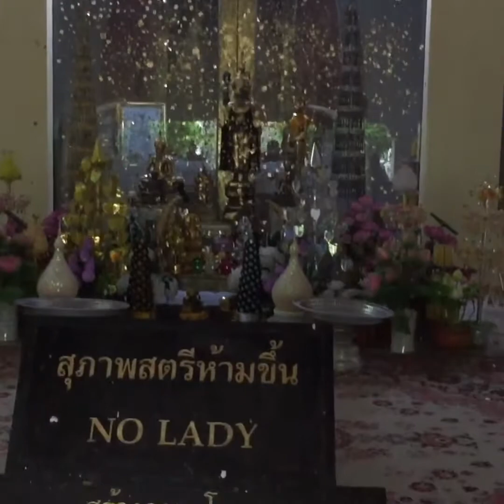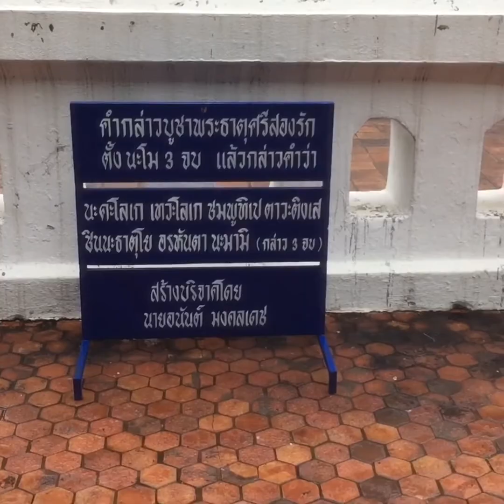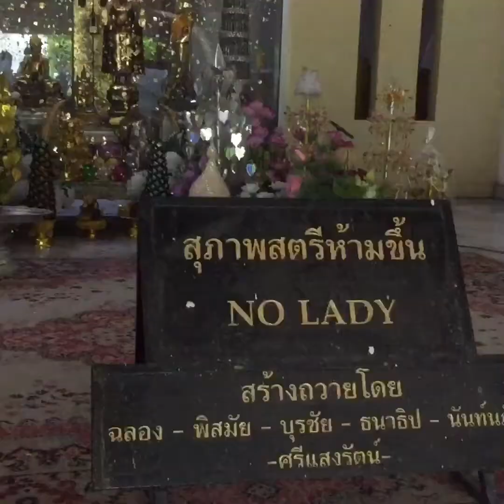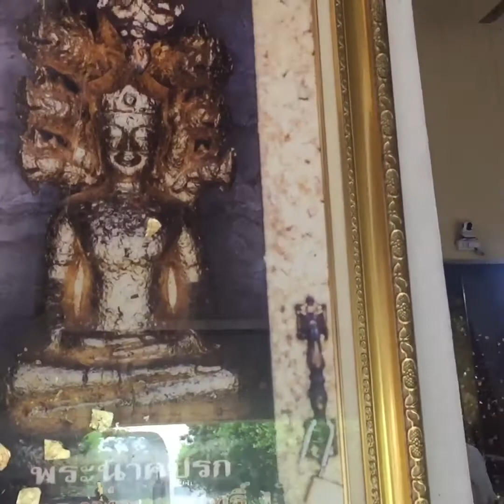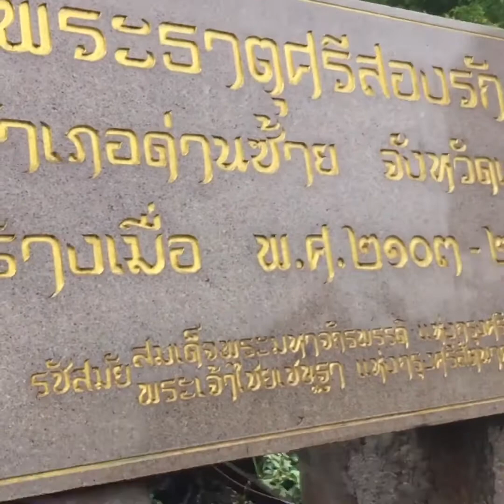พระธาตุศรีสองรัก ด่านซ้าย เลย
พระธาตุศรีสองรัก  ได้สร้างขึ้นในแผ่นดินของสมเด็จพระมหาจักรพรรดิ์ผู้ครอบครองกรุงศรีอยุธยาแห่งอาณาจักรสยามสมัยนั้น  และพระเจ้าไชยเชษฐาธิราชผู้ครองกรุงศรีสัตนาคนหุต (เวียงจันทร์) แห่งอาราจักรล้านช้างสมัยนั้น  เพื่อเป็นสักขีพยานในการทำสัญญาทางพระราชไมตรี  และเป็นด่านกั้นเขตแดนของสองพระนครใสสมัยโน้น  ทั้งนี้เนื่องจากในระหว่างที่กษัตริย์ทั้งสองพระองค์ครองราชสมบัติ  ตรงกับสมัยที่พม่าเรืองอำนาจ  เพราะพม่ามีกษัตริย์ที่เข้มแข็งในการสงครามปกครองคือ  พระเจ้าตะเบ็งชเวตี้  และพระบุเรงนองได้ยกทัพมารุกรานกรุงศรีอยุธยาและกรุงศรีสัตนาคนหุตหลายคราว  สมเด็จพระมหาจักรพรรดิกับพระเจ้าไชยเชษฐาธิราช จึงทำไมตรีกัน  เพื่อร่วมกันต่อสู้กับพม่าและเพื่อเป็นที่ระลึกในการทำไมตรีกันครั้งนี้  ได้ทรงร่วมกันสร้างพระเจดีย์ขึ้นเป็นสักขีพยานจึงได้ขึ้นชื่อว่า “ พระธาตุศรีสองรัก ” ตามตำนานกล่าวไว้ว่าได้สร้างขึ้น  ณ ที่กึ่งกลางระหว่างแม่น้ำโขงกับแม่น้ำน่านบนโคกไม้ติดกัน  เริ่มสร้างแต่ พ.ศ. ๒๑๐๓  และเสร็จเมื่อ พ.ศ. ๒๑๐๖  และได้ทำพิธีฉลองสมโภชในวันพฤหัสบดี  ขึ้น  ๑๕ ค่ำ  เดือน  ๖ การสร้างพระธาตุศรีสองรัก นับเป็นสักขีพยานในความรักใคร่ของชนชาติเผ่าลาวในดินแดนล้านช้างสมัยนั้น  มาตั้งแต่โบราณการเป็นอย่างดี  และพระธาตุศรีสองรักนี้  ประชาชนในท้องที่จังหวัดเลยและจังหวัดใกล้เคียงให้ความเคารพนับถือ  เป็นปูชนียสถานที่ศักดิ์สิทธิ์ ในวันเพ็ญเดือน  ๖  จะการทำพิธีสมโภชและนมัสการพรเจดีย์ขึ้นทุกปีจนถือเป็นประเพณีตลอดมาจนทุกวันนี้   นอกจากเป็นปูชนียสถานสำคัญของอำเภอด่านซ้าย  ยังเป็นปูชนียสถานที่สำคัญที่สุดของจังหวัดเลย

วัดพระธาตุศรีสองรัก ตั้งอยู่เลขที่ ๘๖ บ้านหัวนายูง หมู่ที่ ๑๔ ตำบลด่านซ้าย อำเภอด่านซ่าย จังหวัดเลย สังกัดคณะสงฆ์มหานิกาย ที่ดินตั้งวัดมีเนื้อที่ ๑๐๘ ไร่ ๓ งาน ๑๑ ตารางวา อาณาเขต ทิศเหนือประมาณ ๔๐๐  เมตร จดแม่น้ำอู้ ทิศใต้ประมาณ ๔๐๐  เมตร จดถนนหลวงสายด่านซ้าย-นครไทย ทิศตะวันออกประมาณ ๕๐๐  เมตร จดถนนสายด่านซ้าย-หล่มสักทิศตะวันตก ประมาณ ๕๐๐ เมตร จดทางสาธารณประโยชน์

อาคารเสนาสนะประกอบด้วย อุโบสถ อาคารกว้าง ๘ เมตร ยาว ๑๐ เมตร สร้างเมื่อ พ.ศ. ๒๑๐๖ ศาลาการเปรียญ สร้างเมื่อ พ.ศ. ๒๕๒๐ นอกจากนี้มีหอระฆัง และศาลาราย ปูชนียวัตถุมีพระประธาน พระพุทธรูปนาคปรก ๗ เศียร และพพระธาตุศรีสองรักเป็นเจดีย์รูปสี่เหลี่ยมที่ชาวบ้านนับถือว่าศักดิ์สิทธิ์